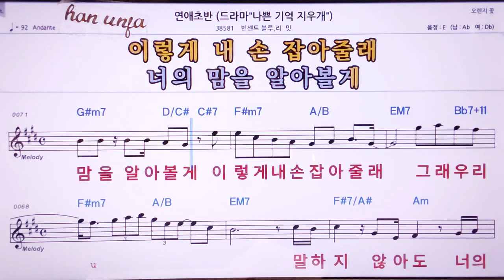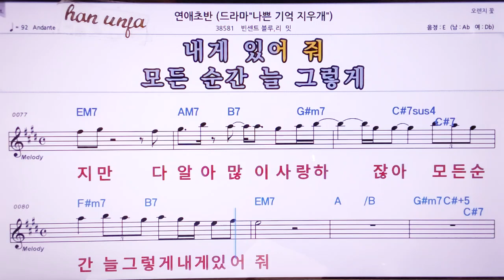💖연애 초반/빈센트 블루*리밋 👍MR,노래방, 악보, 코드,Karaoke With Sheet Music